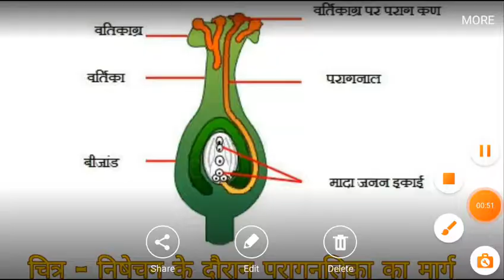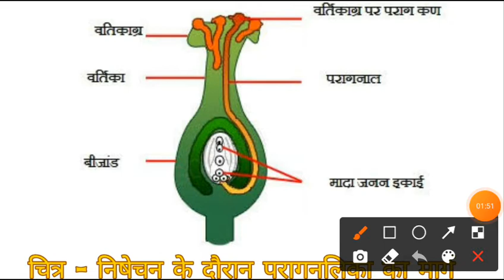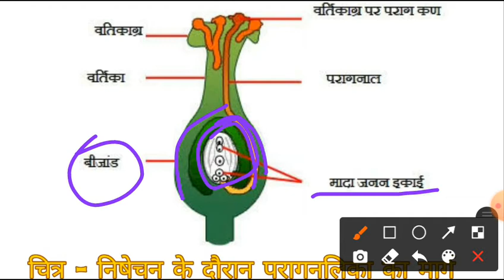- निषेचन किसे कहते है ? निषेचन के दौरान परागनलिका का मार्ग नामांकित चित्र द्वारा दर्शाइए!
Fertilization plants
class 12th biology solution